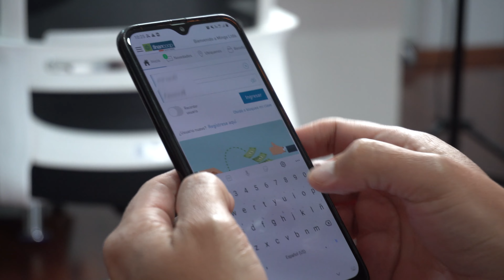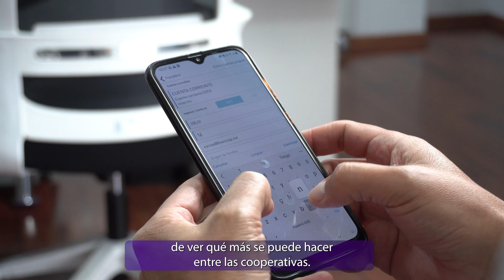Video Testimonial Financoop / Ecuador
Bankingly refuerza su alianza estratégica con Financoop, una cooperativa de ahorro y crédito líder en Ecuador con más de 150.000 asociados.

¿Qué permite esta alianza?

Las cooperativas asociadas a Financoop podrán contar con sus propios canales digitales, adentrándose en el mundo financiero digital de una manera más accesible y competitiva.